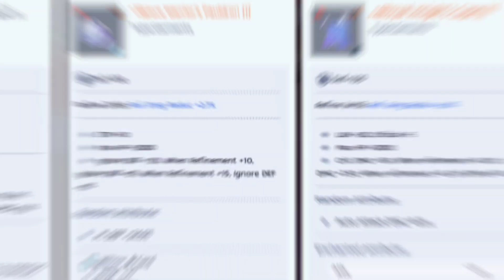AUTO ATTACK RUNE MASTER GARMENT CARD COMPARISON BY S RANK RM | RAGNAROK MOBILE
RM AA garment card comparison.